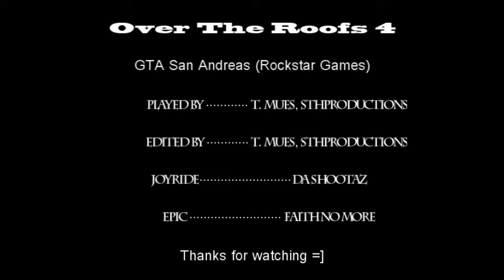GTA SA: Over The Roofs 4